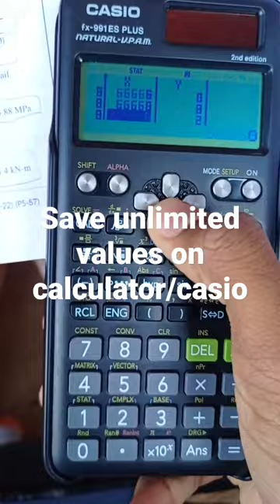how to save unlimited values on calculator Casio